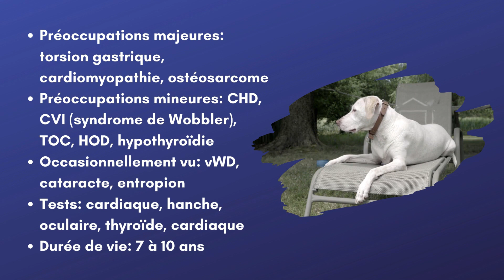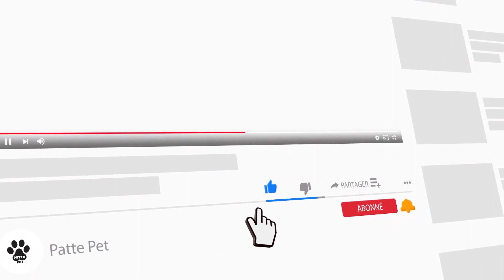Caractéristiques De La Race De Grand Danois 🐕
Cette race royale allie grande taille et puissance à l'élégance. Ils sont de forme carrée et bien équilibrés. La démarche est forte et puissante avec des foulées longues et faciles. Le pelage est court, épais et brillant. Le Dogue Allemand est surtout remarquable pour sa majestueuse calèche et son apparence - l'Apollon des Chiens.